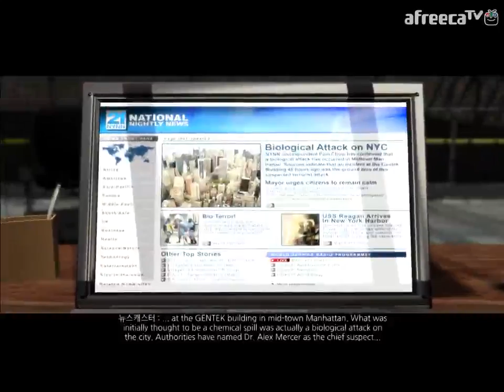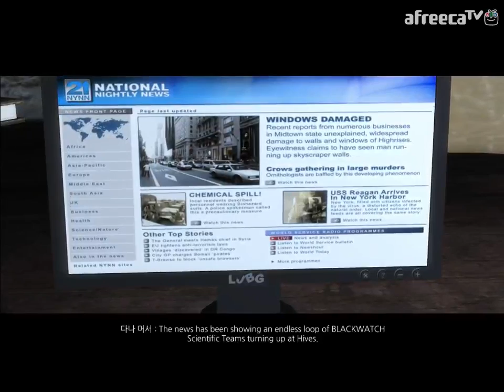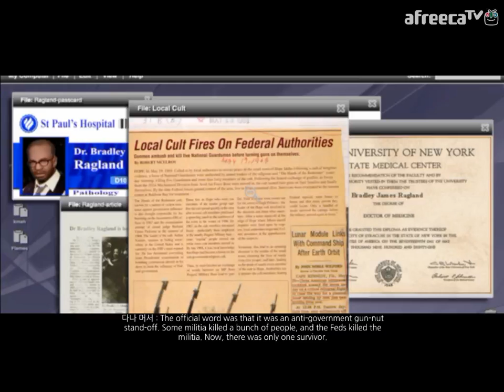검은네로] 프로토타입1 -알렉스 머서 그를 아는가!- [7]